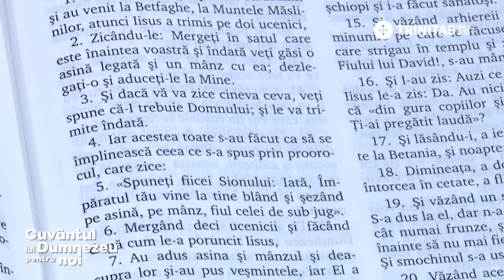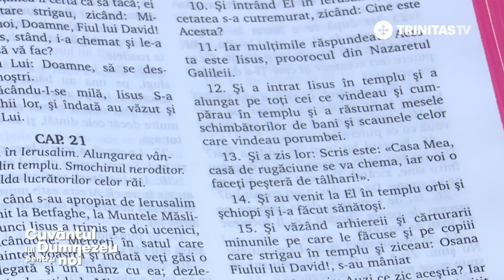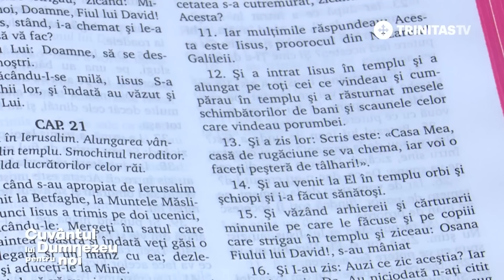Intrarea Domnului în Ierusalim. Hristos, eroul care merge spre moarte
📖 Ierusalim. Cetatea în care Hristos intră acompaniat de ovațiile poporului, pentru ca doar peste câteva zile să fie răstignit laolaltă cu tâlhari de cea mai joasă speță.

🔵 Ne vom face în această ediție o imagine asupra locurilor sfinte în care Iisus Și-a petrecut ultimele zile ale vieții Sale pământești,
🔵 Vom afla ce înseamnă „osana”, împreună cu celelalte ovații cu care este întâmpinat Mântuitorul
🔵 Și care este rostul ramurilor cu care a fost întâmpinat Hristos și pe care le aducem și noi la biserică spre a fi binecuvântate.

🎥 Vom afla toate acestea, dar și multe altele, de la invitatul acestei ediții, Preasfințitul Părinte TIMOTEI Prahoveanul.